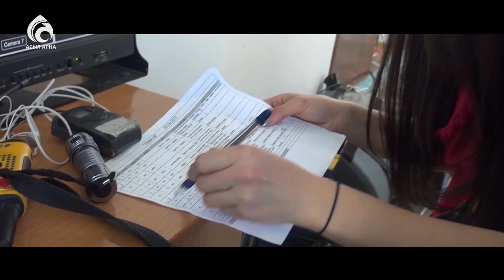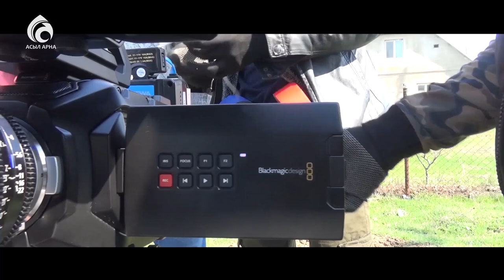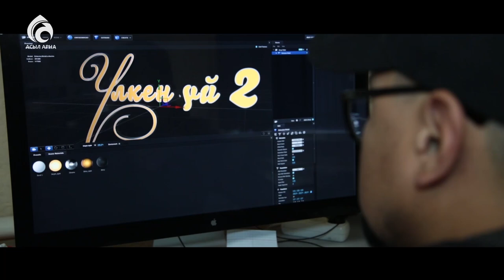"Үлкен үй-2" телехикаясы туралы \ Фильм о фильме \ Асыл арна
Көз тіккен сайын, әр адам өзін көретін, өзінің тағдырын көретін, Ақсақалы асқарында, аналары бастауында тұратын, қазақы тәрбиенің көкжиегі де,  мына қоғамның айнасы да - “Үлкен үй”.